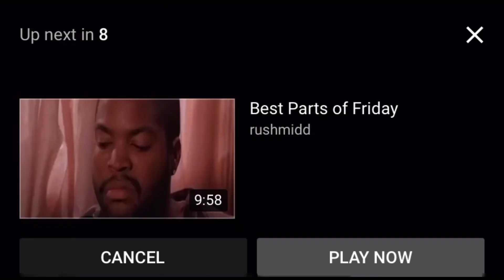Assumptions about us! 🥴